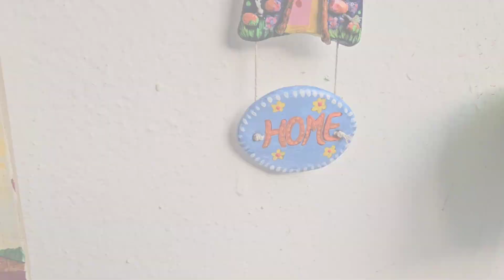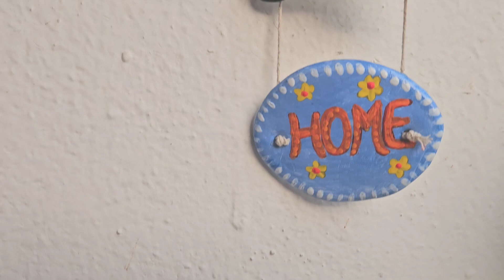Easy Wall Hanging using Wall Putty | DIY | Best out of waste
Low budget Home decor idea

In this video, I am going to show how to make a wall hanging using wall putty.